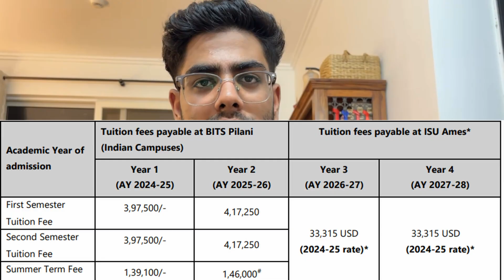Inside the BITS Pilani ISU 2+2 Program | Real Student Experience, Cutoff & Placements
🎓 BITS Pilani ISU 2+2 Program Explained!
Got just 110 in BITSAT? You can still study at BITS Pilani through the unique ISU 2+2 program! In this video, we sit down with a current ISU student to break down everything you need to know:

✅ What is the ISU 2+2 program?
✅ Eligibility criteria & admission process
✅ Cutoff marks & how 110 can be enough
✅ Course structure & foreign university options
✅ Placement stats & career opportunities
✅ Real student experience & advice

If you're looking for an alternate path to BITS Pilani with lower BITSAT scores, this is a must-watch!

📌 Watch till the end for insider tips and guidance from a current ISU student.

👇 Have questions? Drop them in the comments — we'll reply!